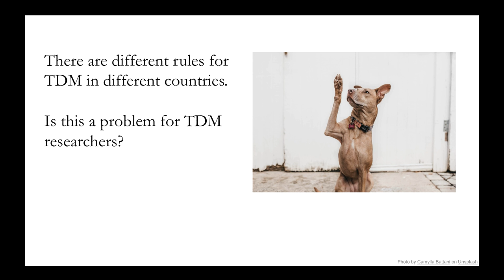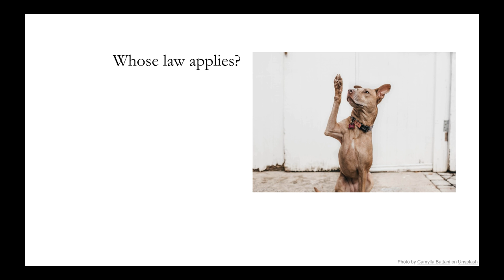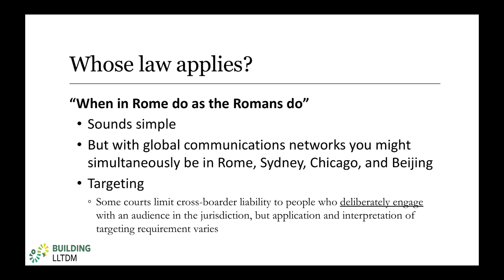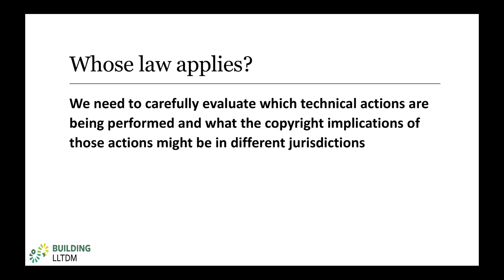Building LLTDM: International Copyright Video 10